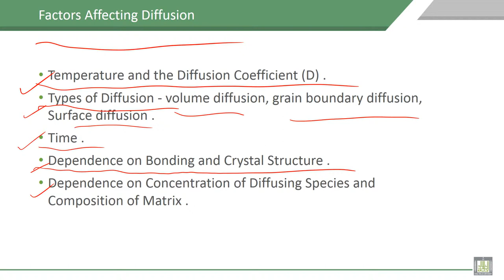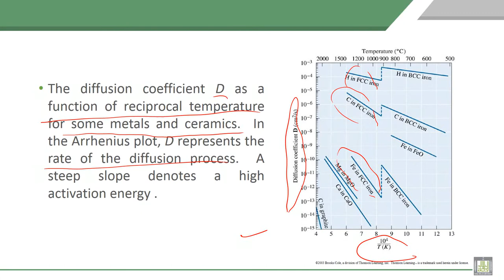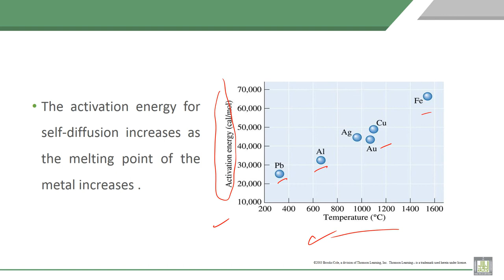Material Science - 1 | C5-L7 | Factors Affecting Diffusion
Lecture 7 : Factors Affecting Diffusion
Illustration of  Factors Affecting Diffusion